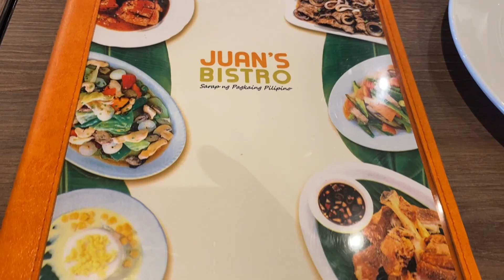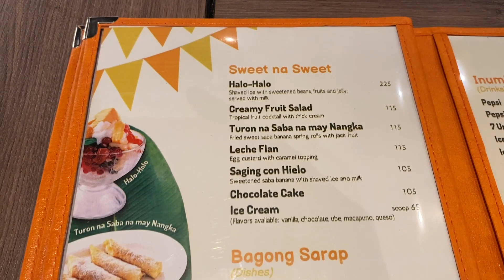Juan's Bistro (Sarap ng Pagkaing Pinoy) Festival Mall Alabang